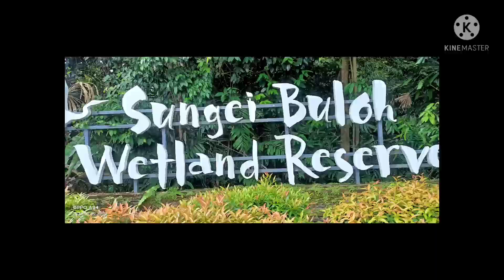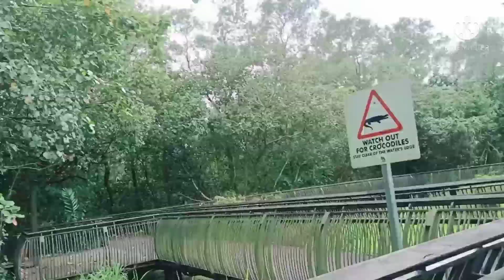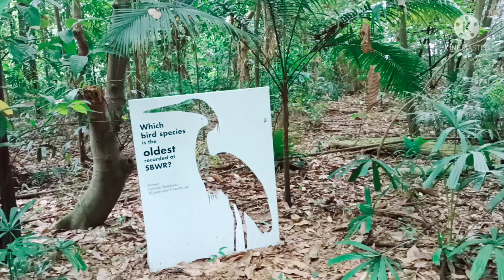Enjoy a Day Adventure with my friend/Singapore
tara guys samahan nyo kami  habang dipa lockdown,
 you will never know until you go, the world is yours to explore ,maraming salamat guys